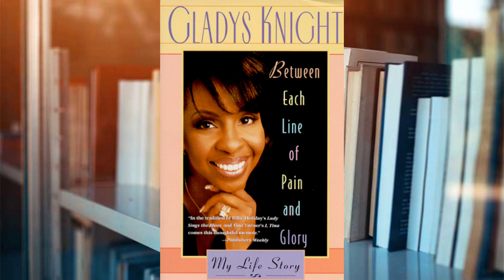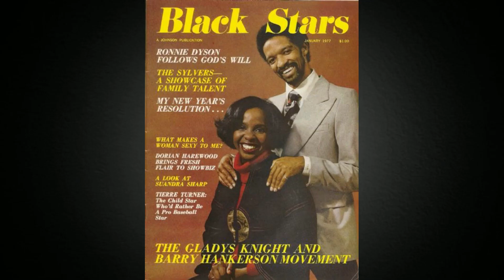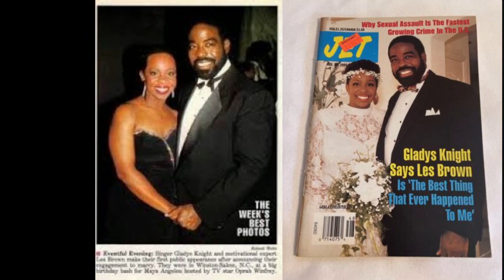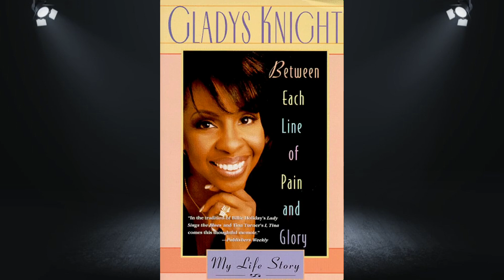Gladys Knight Gets Greenlight For A Series To Show A Trail of Failed Marriages And Gambling Problem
In this episode, I talk about The Empress of Soul, Gladys Knight and her messy love life. Also, talk about the singer bringing her life story to television.